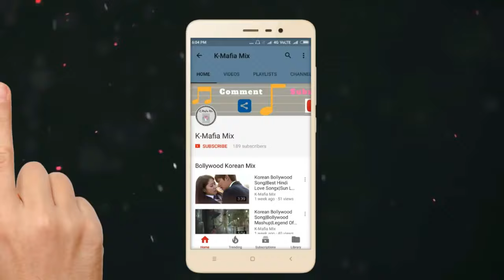Tu Dua Hai Dua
tu dua hai khuwaiso ki dua